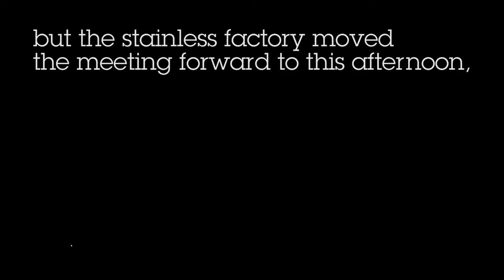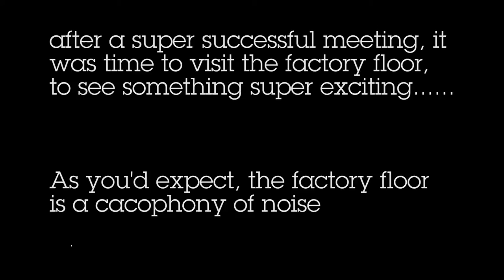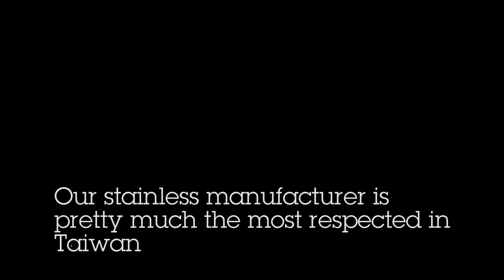Taichung: Product Testing & Factory Visits: Between the Lines - Ep_014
Welcome to Taichung: Product Testing & Factory Visits: Between the Lines - Ep_014

This is the first of our Taichung Diaries episodes. After landing in Taiwan, we got set to check out the first sample frame of a new project, build it and ride it, before heading off for a meeting and factory visit at our stainless steel partners facility, where we got to see the first ever frame jig being set for the  Layhams, and watched the first spot welds being laid - a historic moment for the brand as it is the first non aluminium bike we've produced.

Remember, pre-orders will all be air-freighted out in just 4 weeks time.

For details of the riding we've all been doing, check out the Strava club

and we're loving the ride recreation video's over on Relive.cc, go check it out:

About Between the Lines:
We are all really excited about getting you behind the scenes and into the inner workings of the company - what goes down, how projects develop, and delve deep into the inner workings here at Bowman HQ.
Expect 2 updates a week - rides, designs, adventures and visits are all going to make up the things we film and chat about - plus who knows what else.
We are super keen to get your feedback and input into what Between the Lines can develop into.

So, do, please, let us know what you'd like to see.

And please do check our other social media channels

Shot on:
Canon 1200D,
Iphone 6,
GoPro Hero2
Edited on
Adobe Premiere Pro CC
on
Apple Macbook Pro 13"
Running El Capitan OSX 10.11.4